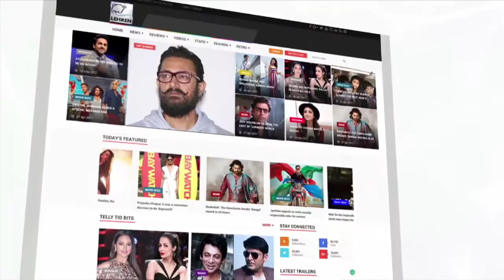Ranveer Singh Surprise Visit At Gaiety Galaxy Theatre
Ranveer Singh recently surprised his fans at Gaiety Galaxy theater who were watching Simmba. Take a look.